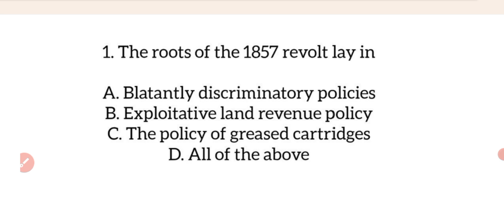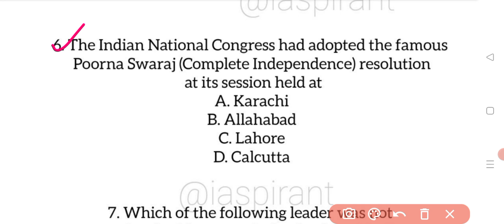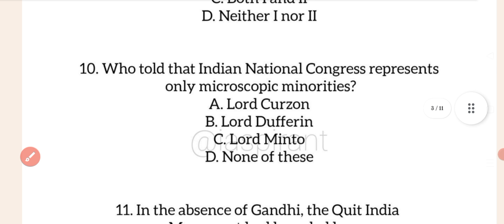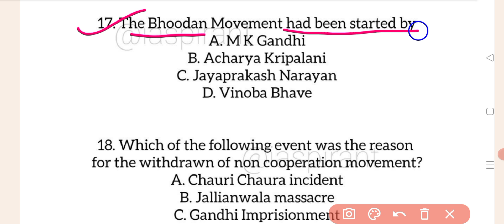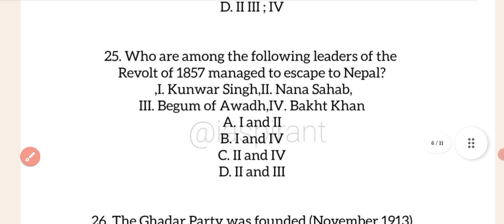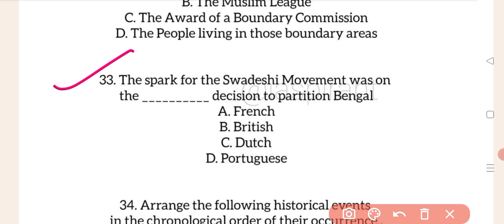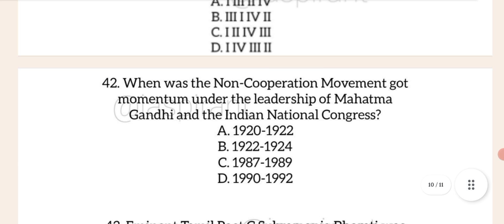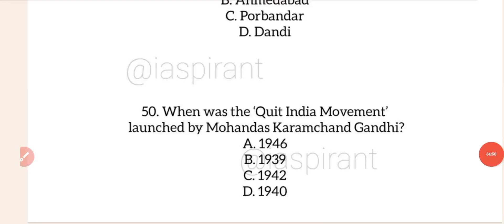Set 1_India's Freedom Struggle | Modern History | Most Imp. MCQ | For all exams/jkssb exams/VLW/FAA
Set 1 | India's Freedom Struggle | 50 MCQ | Most Important MCQ | For all exams | jkssb exams VLW/FAA
video Content:-
Indian freedom struggle MCQ
Indian freedom struggle MCQ upsce
Indian freedom struggle MCQ in hindi
Indian freedom struggle MCQ  questions
Indian freedom struggle MCQ Jkssb
Indian freedom struggle MCQ VLW FAA
Indian freedom movements MCQ
Indian freedom movement MCQ  in hindi
Indian freedom fighters MCQ
Indian freedom movements MCQ in English
Indian National movement MCQ in hindi
Indian National movement in English MCQ
Indian history
India's freedom struggle MCQ
most important MCQ on freedom movements
India history MCQ
1857 revolt
partition of Bengal MCQ
history
MCQ on freedom movements
Indian history with special reference to freedom movements gk
gkgs general knowledge MCQs